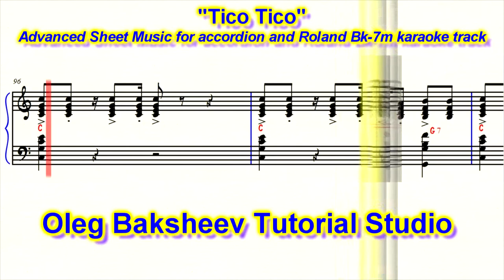"Tico Tico" Accordion Sheet Music Review